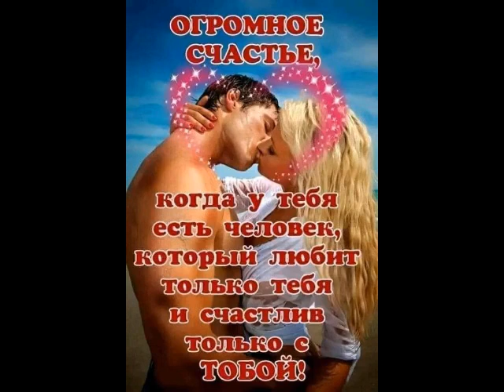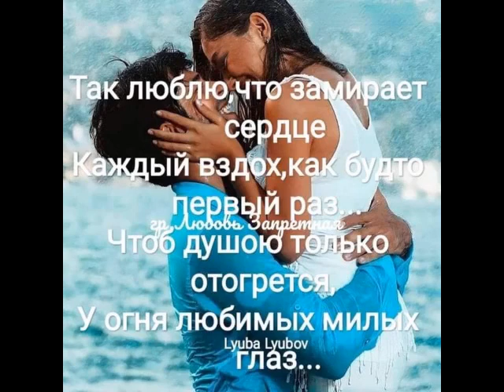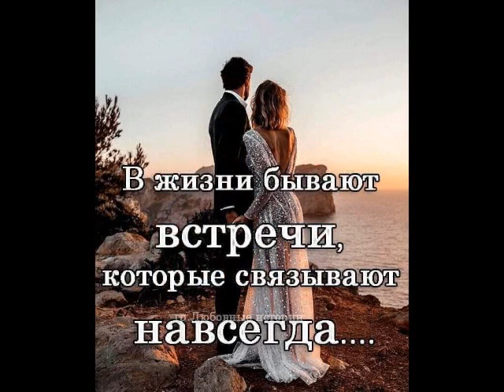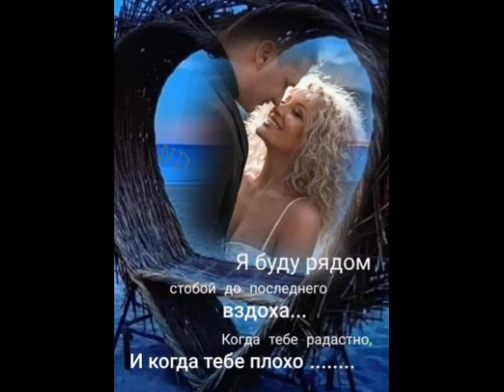Я с тобой буду навсегда от ТАТЬЯНОЧКИ.) (ж)